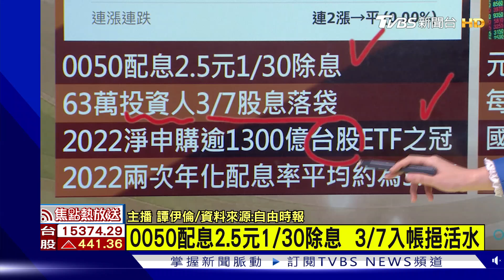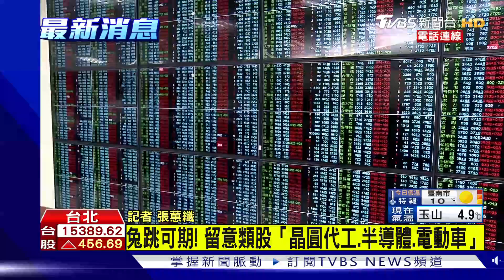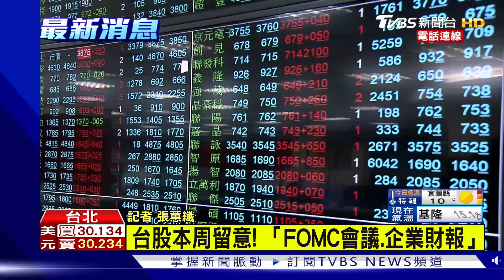台積電股價漲7%開盤好彩頭！0050配息2.5元股東high翻｜TVBS新聞 台積電股價 #0050